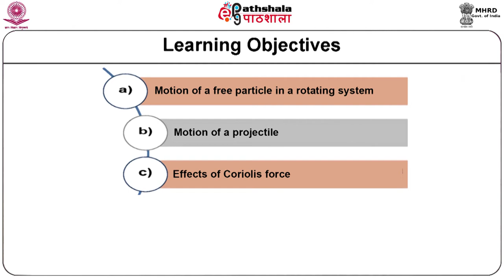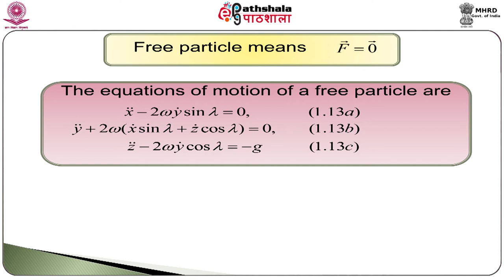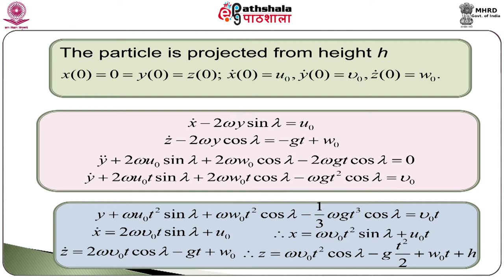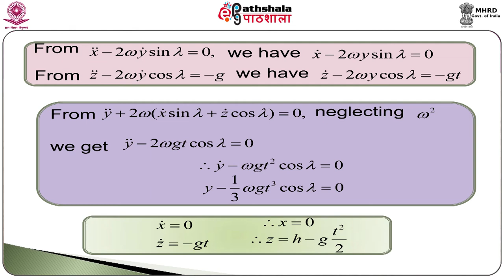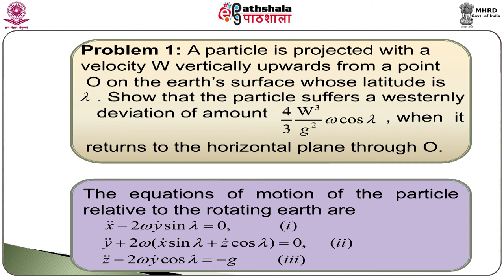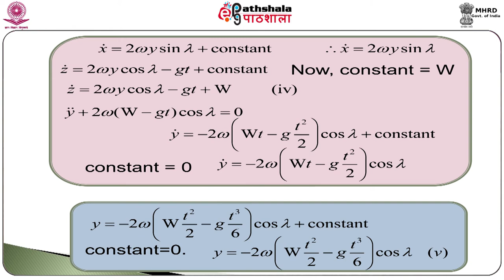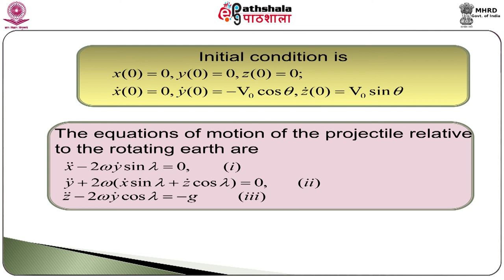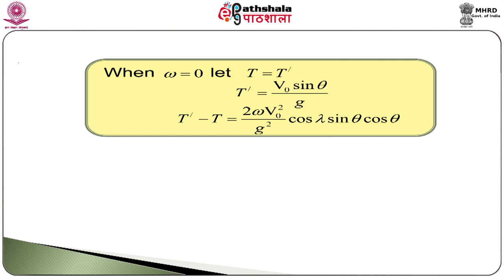Equation of motion of a free particle relative to the rotating earth (Math)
Subject: Mathematics
Paper: Classical Mechanics
Module:Equation of motion of a free particle relative to the rotating earth
Content Writer: Dr. S. Mukhopadhyay